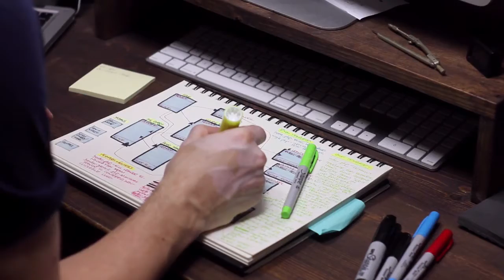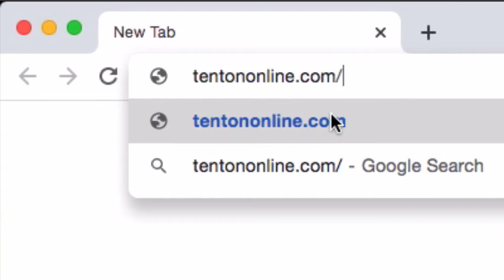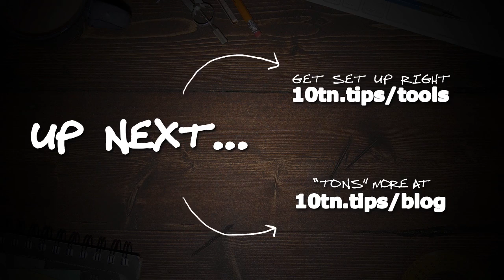I Want To Quit My Job And Start A Business (Plot Your Escape From Cubical Hell!)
Show Notes:

- If you'd like a tutorial to walk you through the process of registering your domain, take a look at How To Register Your Business Domain Name

Transcription:

i want to quit my job and start a business

Don't fire your boss just yet. As much as you hate his guts and want to smash his face into his latte grande...the truth is that you need him, and your paycheck, for now. Hang in there. You can fire him soon enough.

In the meantime, plot your escape. Start by deciding what kinds of people you want as customers. Who is it that you want to serve? Do you want to work with urban planners? Dentists? Expectant mothers? What kinds of people do you want to work with and serve all day long? Decide now.

Next, find out what sorts of problems and challenges the target audience you've identified has...and figure out if any of these are viable business opportunities. Here's what "viable business opportunity" means:

1) Does the solution to this problem intersect in any way with your unique set of skills, knowledge, or abilities? 2) Will these people pay for a solution to this problem, and 3) Can you engineer a solution that you can sell to them at enough of a profit to make the whole thing worthwhile?

The next thing you need to do is to think up a business name. Truthfully, the name of your business doesn't really matter, but make sure it relates somehow to your solution or your product. And this leads perfectly into your next step, which is to...

...register your domain name. This one's an easy one and only takes a few minutes and a few bucks. Check out the Show Notes below where I'll leave you some links to tutorials that'll walk you through the simple process.

Next up, maybe a bit of a detour: Business cards? Okay fine. But keep them simple and make sure this doesn't devolve into an exercise in vanity. Forget foil embossments or UV Spot finishes or any of that nonsense. Just tell us what the hell you do and how to contact you. Simple.

Continuing on the detour -- and actually before your business card detour -- what about a logo for your business? Okay fine, but for godsakes don't spend much time or money on this. A really great, clever logo does not guarantee that your business idea will be successful.

Just like business cards (and stationary, and embroidered shirts, and new office furniture) this whole project can quickly careen out of control into a deep (and useless) exercise in vanity. In terms of what you need to know, the short version is that your logo's simply an emblem for your business.

This means that at least starting out, good enough is good enough. Just hire someone on Fivver or 99Designs, throw $100 at it and call it a day. You can always rebrand and unveil your $500,000 logo after you're a millionaire, right? What matters most right now is sales!